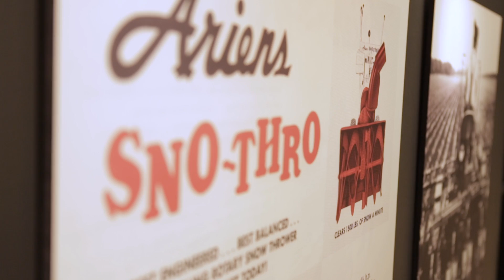We Are AriensCo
After 85 years of excellence in American manufacturing and innovation, the Ariens Company transforms into AriensCo.